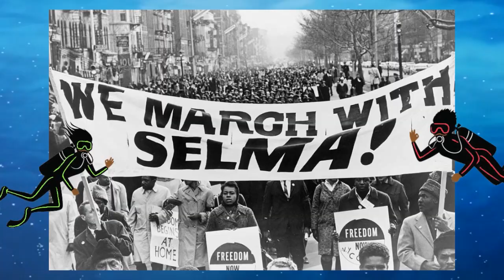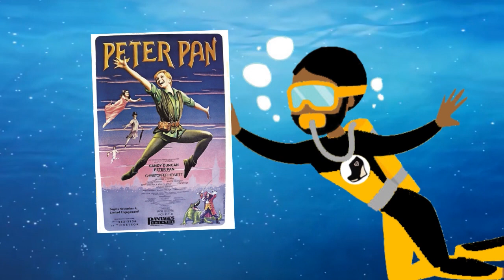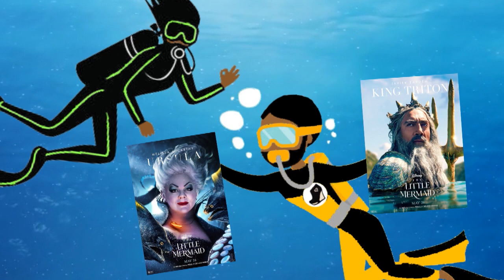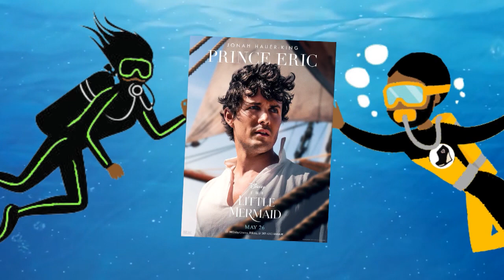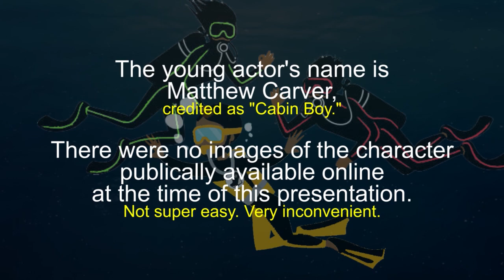THE LITTLE MERMAID 2023 review = Disney Remake or Break Movie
DISNEY'S THE LITTLE MERMAID movie review by Lance M Snead. The movie is a 2023 live-action CGI animated hybrid remake of the Disney animated classic of the same name from 1989, which was based on the fairytale by Hans Christian Anderson. My parents, Professor Policy and Star Lantern, are special guest commentators for this movie review video.

Princess Ariel, the strong-willed adventurous mermaid daughter of King Triton, is completely fascinated by “the surface world.” The king has strictly forbidden his underwater citizens from direct interaction with human beings. However, Ariel doesn’t share the violent prejudiced beliefs of her father and siblings about humanity. One the night of The Coral Moon, Ariel rescues the charming Prince Eric from a deadly shipwreck and immediately falls in love with him. To pursue a relationship with the handsome prince as well as maintain the secrecy of her aquatic heritage, Ariel strikes a magical transformation agreement with Ursula, the notorious sea witch. Unbeknownst to the little mermaid, Ursula has her own agenda for power and revenge.

THE LITTLE MERMAID stars Halle Bailey, Jonah Hauer-King, Daveed Diggs, Javier Bardem, Melissa McCarthy, Awkwafina, Art Malik, Norma Dumezweni, and Jacob Tremblay. The film was directed by Rob Marshall.

Discover more about the High Heel Knight via the following social media platforms.

00:00 = An Introduction Before We Blow Your Mind
01:48 = Qualities Star Lantern Enjoyed
02:28 = Qualities Professor Policy Enjoyed
03:23 = IMAX, 3-D, and Regular Rewatching
05:05 = Qualities H.H. Knight Enjoyed
06:54 = Mama and Papa Don’t Preach
08:36 = Things Professor Policy Disliked
09:38 = Things Star Lantern Disliked
12:40 = The Rules of Engagement
15:35 = Things H.H. Knight Disliked
18:00 = PRINCESS ARIEL – Black Hair Story
25:45 = DAUGHTERS OF TRITON – Multicultural Mermaids
28:48 = PRINCE ERIC – Caucasian for All Occasions
31:20 = URSULA THE SEA WITCH – Divine Intervention
35:05 = The PG Era or The PG Error?
37:30 = Rough, Coarse, and Gets Everywhere
38:46 = Happy Feet Don't Fail Me Now
39:38 = Coral Moon Prism Power!
41:38 = Abandon Ship! Abandon Story!
44:00 = No King Triton, I Expect You to Die!
45:38 = Ariel’s Endgame
46:52 = SEBASTIAN THE CRAB – Crustacean Decomposition
52:51 = Better Down Where It’s Wetter
54:42 = Hero Gonna Take Pollution Down to Zero
56:55 = Fish Are Friends, Not Food?
58:28 = CLUB VILLAIN – Disney Remake Mistakes
01:00:48 = Final Verdict & Letter Grade
01:03:00 = Sea You Real Soon